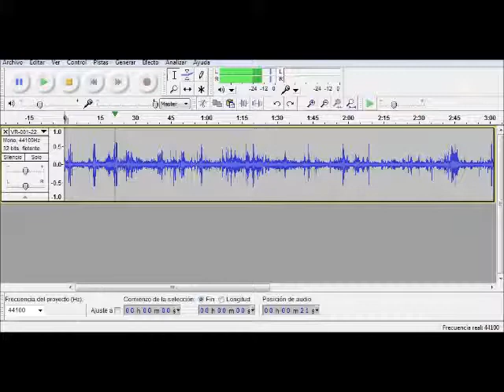Actor de doblaje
Manuel es un grana amigo y accedió a grabar su voz para un trabajo en la materia de recursos...
Este es el como Manuel se metió en el personaje para darle mas peso a su actuación.